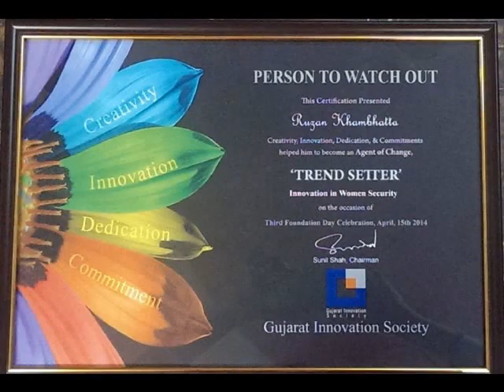Gujarat Innovation Society Awards 2014